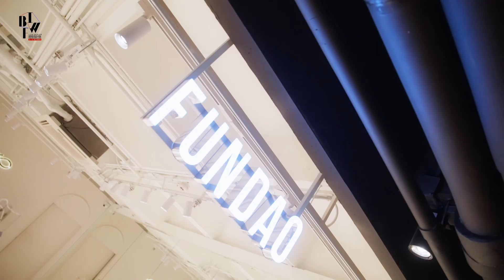SiamCenterBIFW2024 อินไซด์จากดีไซเนอร์ Absolute SiamxDry Clean OnlyxAJOBYAJO, Frank Garcon & Fundao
🔥สยามเซ็นเตอร์ The Ideaopolis สร้างปรากฏการณ์ที่สุดแห่งแฟชั่นวีคระดับโลก พร้อมเปิดรันเวย์ที่แฟชั่นนิสต้าตั้งตารอ Bangkok International Fashion Week 2024: Visionary Stage @ Siam Center

ทำความรู้จักคอลเลคชั่นใหม่ก่อนใคร และสร้างอินสไปร์ไปกับอินไซด์จากดีไซเนอร์จากแบรนด์ Absolute Siam x Dry Clean Only x AJOBYAJO, Frank Garcon และ Fundao

เตรียมตัวให้พร้อม และมาพบกัน
18:00 Fundao ที่ Visionary Stage @ Atrium2., Siam Center
 20:30 Absolute Siam x Dry Clean Only x AJOBYAJO ที่ Grand Runway @ Parc Paragon
17:00  Frank Garcon